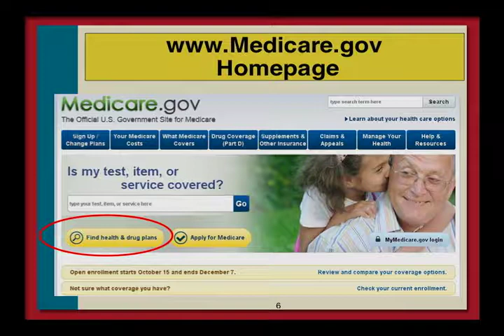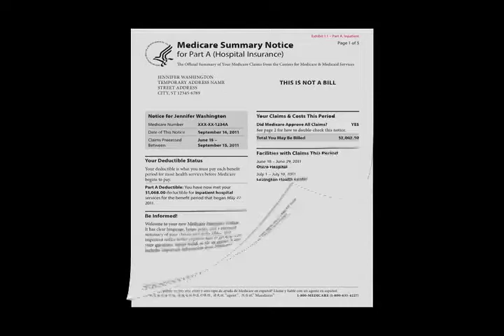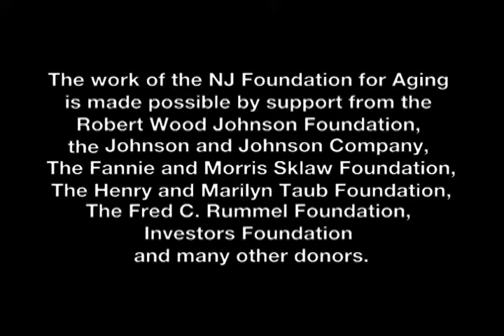Aging Insights 38- All About Medicare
NJFA’s Deputy Director, Melissa Chalker hosts this episode with guests Charles Clarkson and Tunde Akinrolabu from the Senior Medicare Patrol of NJ. Charles and Tunde provide information about Open Enrollment and what all Medicare recipients should know to protect themselves from Medicare fraud.